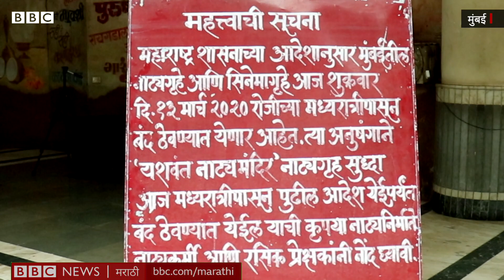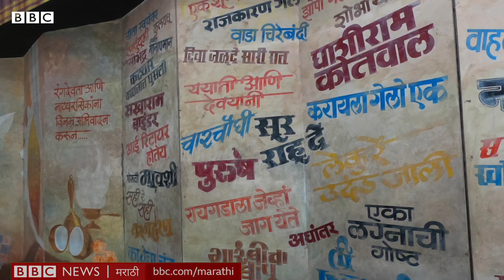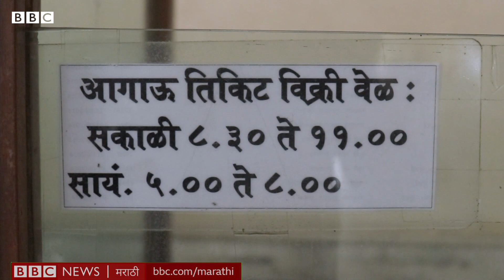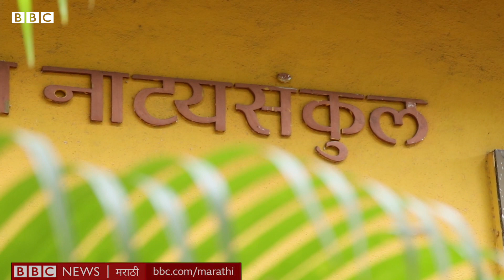Corona Maharashtra: Lockdown चा मराठी नाटक व्यवसायावर काय परिणाम झाला? I Marathi Drama Industry NSD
महाराष्ट्रात मार्च महिन्यात कोरोनामुळे लाॅकडाऊन सुरू झाल्यावर बंद झालेली नाट्यगृहं अद्याप सुरू झाली नाहीत. सरकारनं परवानगी दिली नाही आहे. त्यामुळे मराठी नाट्यसृष्टीवर संकट आलंय. तसंच कोट्यावधींची उलाढाल असलेल्या व्यावसायीक रंगभभूमीवरील कलाकार आणि कामगारांची अवस्था बिकट आहे. दुसरीकडे, नाट्यगृहाशिवाय नाटकाचे काही नवे प्रयोग इंटरनेटच्या मदतीनं होत आहेत.

Report - Mayuresh Konnur
Shooting / Editing - Sharad Badhe